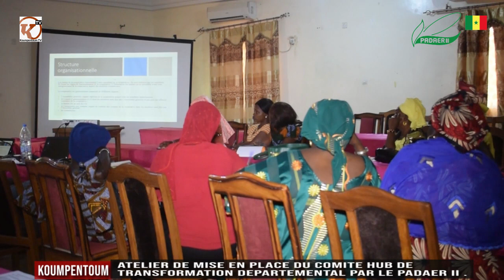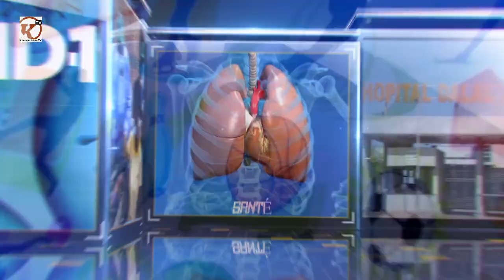KOUMPENTOUM : ATELIER DE MISE EN PLACE DU COMITE HUB DE TRANSFORMATION DEPARTEMENTAL PAR LE ........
KOUMPENTOUM : ATELIER DE MISE EN PLACE DU COMITE HUB DE TRANSFORMATION DEPARTEMENTAL PAR LE PADAER II .